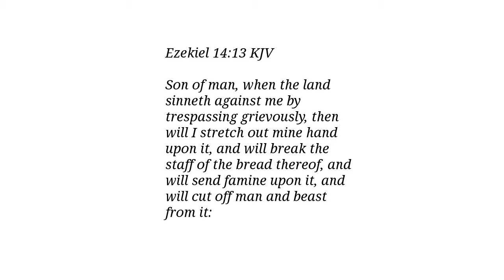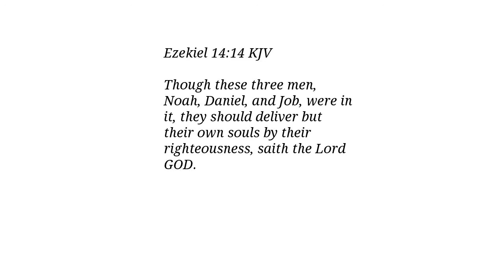Suprise Blooms In Fall (Season Changed - Blooms Are for Spring)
Eastern Redbud tree is blooming in Arkansas in November!